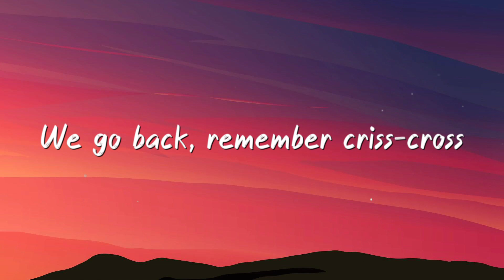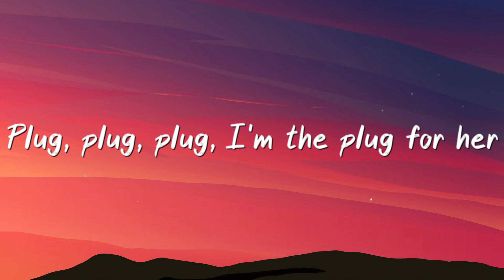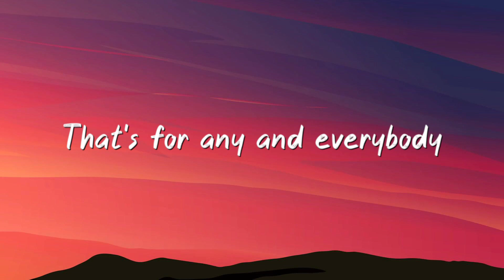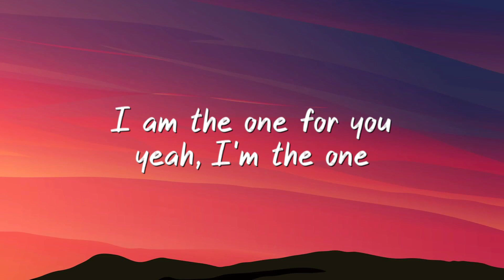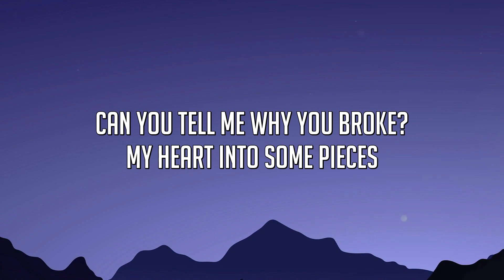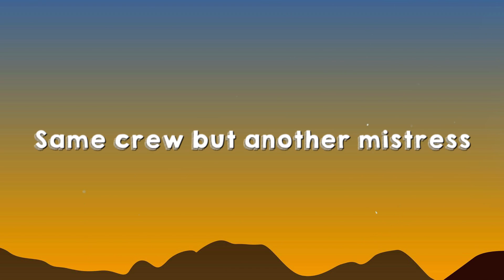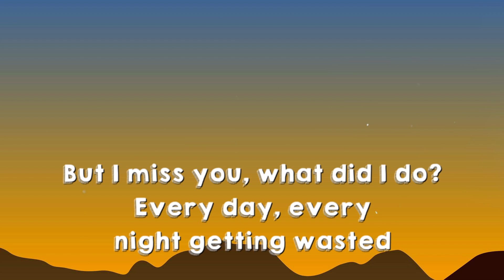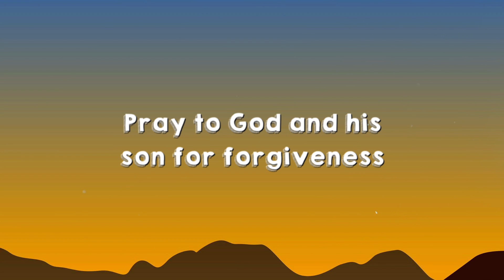I'm the One - DJ Khaled feat. Justin Bieber, Lyric Music 🏜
I'm the One - DJ Khaled feat. Justin Bieber, Lyric Music 🏜  I'm the One - DJ Khaled feat. Justin Bieber, Lyric Music 🏜